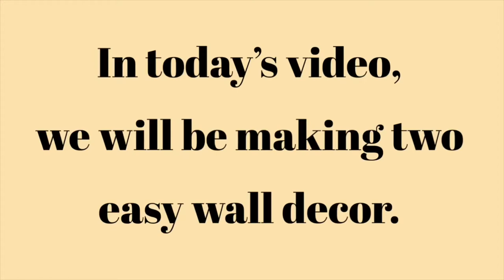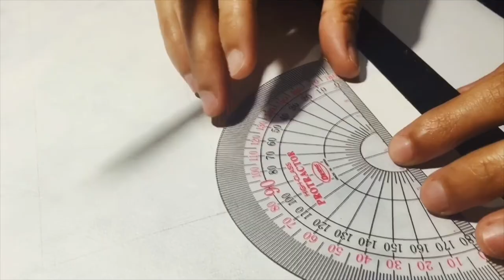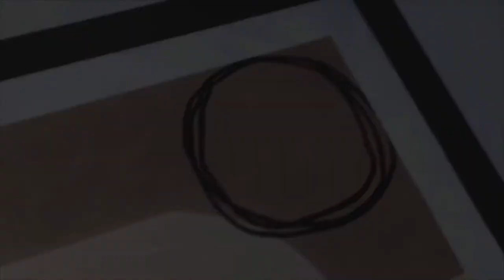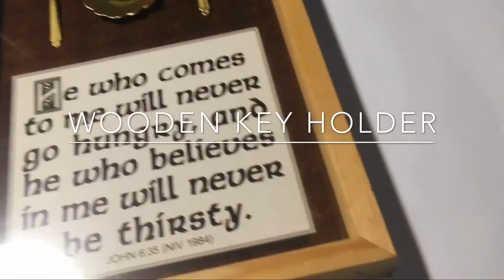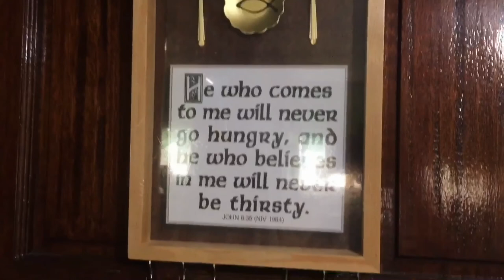EASY WALL ART IDEAS | Scandinavian inspired Room Decor | DIY Laine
Hi guys!

Welcome back to DIY Laine.

For today’s video, we will be making two easywallart that are Scandinavian inspired. The first project is a Nordicpainting in which I add a personal touch and the second project is a wooden frame with quotes which we turned into a key holder.

I hope I gave you another ideas for your next DIY project at home. Enjoy guys!

Materials needed:

Project one:
Canvas
Acrylic paint - white, brown, yellow, red & orange
Paint brush
Black marker
Scoth tape / paper tape for margin

Project two:
Wooden frame
Brass hooks
Black marker